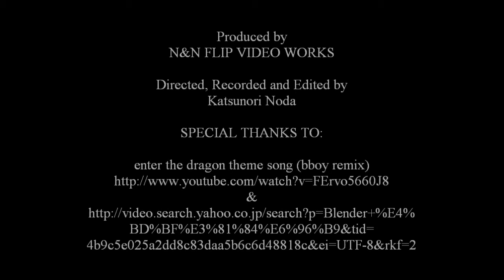ヌンチャク練習 初級 / How to practice Nunchaku for beginners - by Hideki Sekine - with hi speed camera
関根秀樹先生によるヌンチャク練習初級編です。
以下の他のリンクも合わせてお楽しみください☆

ぴよぴよヌンチャク（サウンドオブジェ・楽器の一種）
Piyopiyo-Nunchaku (A sound object / a kind of musical instrument)

It is really my pleasure to introduce Mr. Sekine to you all! He, Hideki SEKINE, is a lecturer at Wako university and Tama Art university, and has a wide range of expertise -- especially in craft works and ancient fire-starting. But here, .he shows us how to practice nunchaku.

関根秀樹先生のヌンチャク関連のビデオの紹介です！体験型イベント『今を生きる人の集い』の際、忙しく肘を痛まれている中、無理を言って10分でぶっつけ本番一発撮り！関根先生は和光大学や多摩美術大学で講師をなさっている、様々な分野の学問に精通する人ですが、ここではヌンチャクの練習法を披露してもらっています！関根先生の経歴はカメカメ企画の以下のリンクに詳しいです。一読よろしくお願い申し上げます。
また、ぴよぴよヌンチャクの説明も下にありますのでどうぞ☆

▼ぴよぴよヌンチャクとは？
ぴよぴよヌンチャクとは、関根秀樹先生が1984年夏、和光大学在学中に発明したサウンドオブジェである。以下で少々その背景を説明したい。
子どもの頃から棒やひもを振り回すことが好きだった関根先生は、1970年に沖縄古武術のヌンチャクに出会う。高校時代には、荒川武仙著『新琉球武道 双節棍』(1970)で、ヌンチャクの先端に穴を開けた音が出るヌンチャクの存在を知り、自作してはみたものの、あまりいい音は出なかった。和光大学で民族楽器や古代楽器の研究と復原を始めた頃、宮崎駿の『風の谷のナウシカ』(1982年より『アニメージュ』にて連載、1984年3月に劇場版アニメとして公開)に登場した蟲笛が、クルト・ザックスの『楽器の起源』などに記録されたアフリカの虫追い呪術の笛と同じ系統のものであることに気づく。そこから、竹やヒョウタン、フィルムケース、ガチャポンのプラスチックケース等で蟲笛を創り、各地の工作ワークショップで指導を始める。フィルムケースを複数連結して和音の出る蟲笛を創るうち、これでヌンチャクを作ればたくさん音が出るだろうと思い、フィルムケースをセロテープで連結したヌンチャク蟲笛を創った。しかしながら思った通り音はたくさん出るものの、壊れやすいので竹や塩ビ管で試行錯誤を繰り返す。演奏するとヌンチャクだけに見た目が怖いため、音色の感じとピヨピヨサンダルやピヨピヨハンマーからの連想で、"ぴよぴよヌンチャク"と名付け、関根先生が自書『民族楽器をつくる』(1989、創和出版)などでも紹介している。その後、様々なミュージシャンとの共演でも振り回し好評を博す。
2000年の夏、関根先生はうなり木調査のために沖縄にいた。そこでコザ共和国大統領にして沖縄芸能界の大御所、沖縄民謡や民俗学にも造詣深い照屋林助（テルリン）師を久しぶりに訪ね、沖縄中部のうなり木の民俗などについて半日討論し、様々な教示を得る。その夜、照林師は三線ならぬ四線を弾きながら大宜見の「むちむれー唄」などすでに失われた民謡を歌ってくれ、関根先生はぴよぴよヌンチャクを披露する。そこでこのヌンチャク奏法を照林師にあやかり、"照林流双節棍"と名付ける許可をもらった。
沖縄には小林流、少林流、松林流、昭林流などと、"ショウリンリュウ"と発音する空手流派があり、それぞれ琉球古武術としてヌンチャクを伝承するが、照林流双節棍は"ショウリンリュウ"ではなく、"テルリンリュウ"と読む。また、双節棍は中国福建語で"ヌンチャクン"と発音し、琉球古武術では"ヌーチク"、"ヌンチャク"などと発音される。

Produced by 野元浩二＆野田克典